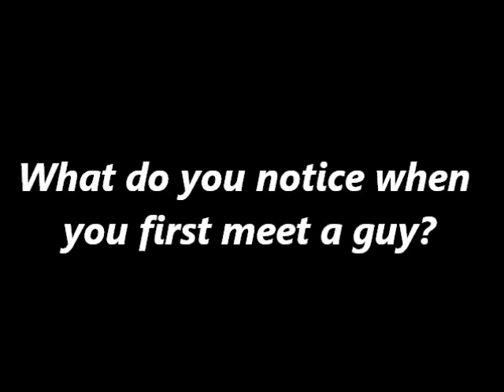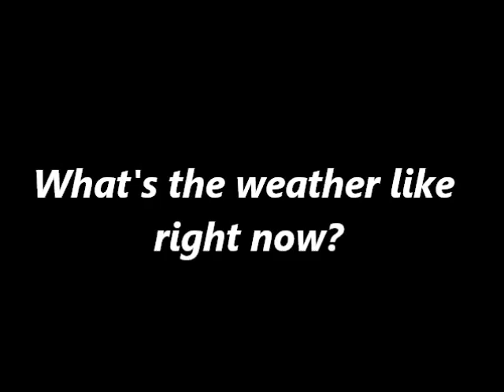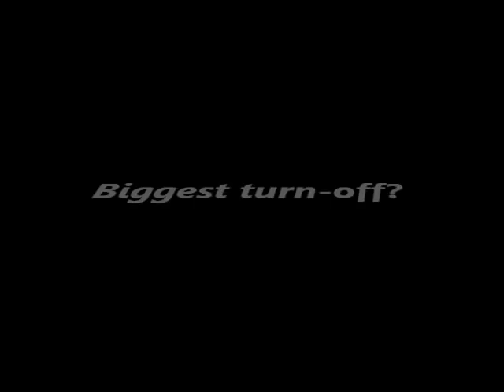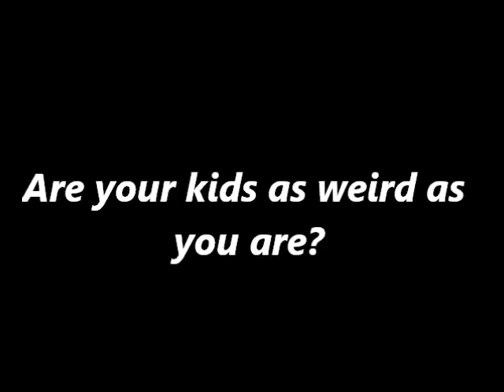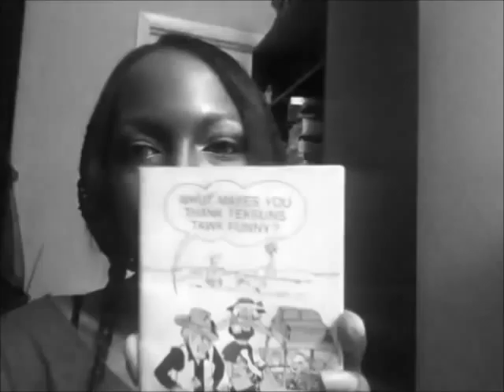Get To Know Me Tag! Part 2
I saw the Get To Know Me Tag and that person tagged everyone. So, I'm tagging you, and hoping to let you know just a little more about me. I hope you enjoy it. As always, no racist, discriminating, vicious, or otherwise rude comments. They will get deleted and the commentor will be blocked quickly. With that said enjoy Youtube people.